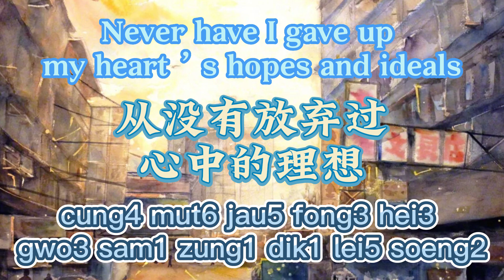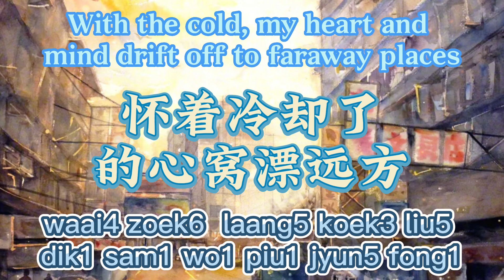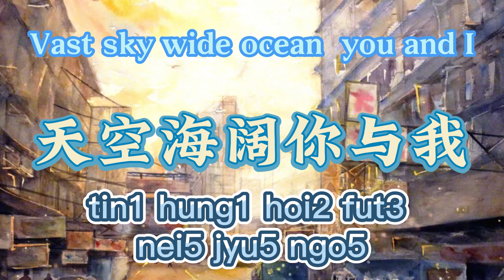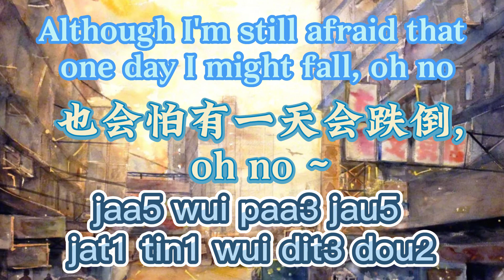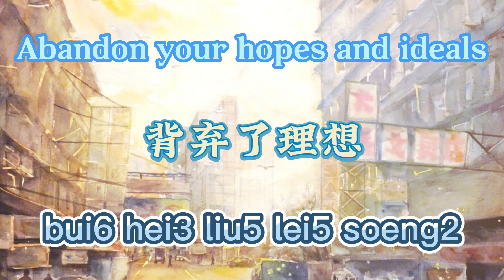海阔天空 BEYOND 【粤语发音動態歌詞Lyrics】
＊該歌曲版權為歌手本人及其音樂公司所有，本頻道僅提供試聽。＊All copyrights belong to the creator of this music.